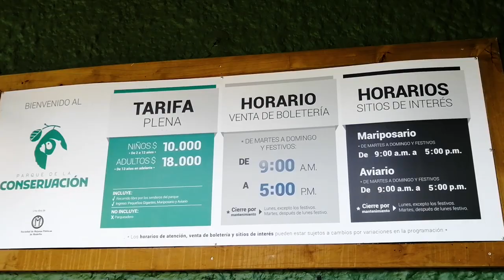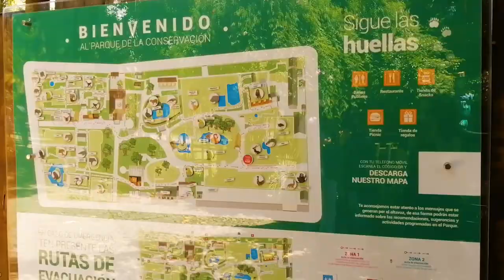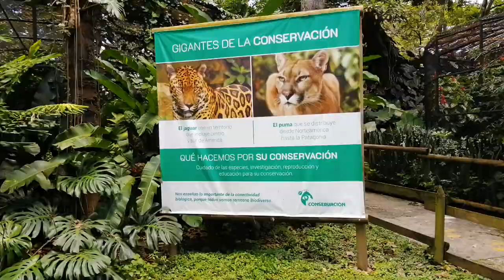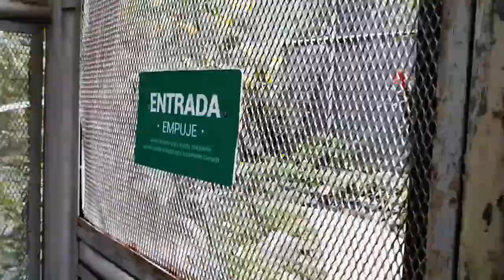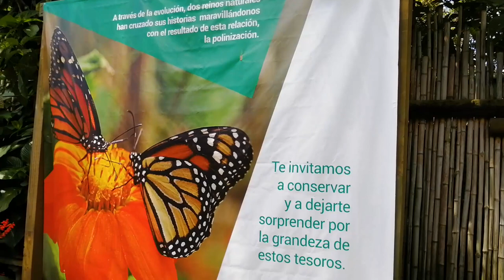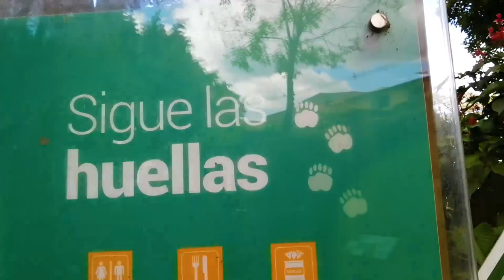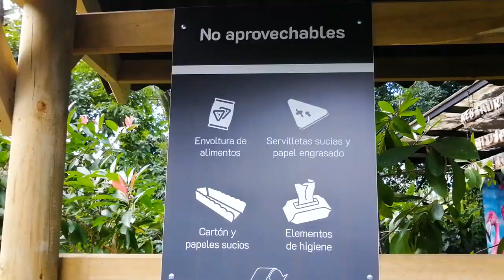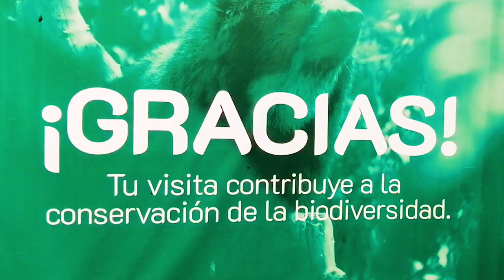El Parque de la Conservación _ Medellín Antioquia, Colombia.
Si deseas conocer aspectos vinculados a la biodiversidad y la conservación de los animales, visita el parque de la conservación y disfruta de la gran oportunidad que tenemos para ver, conocer y reconocer nuestra diversidad, además de concientizarnos de la responsabilidad que tenemos todos en su preservación.